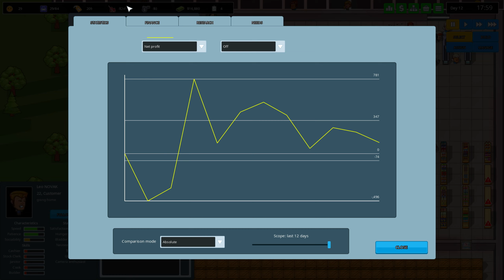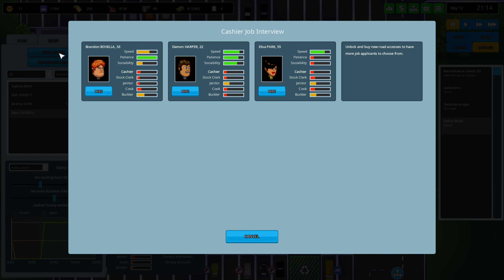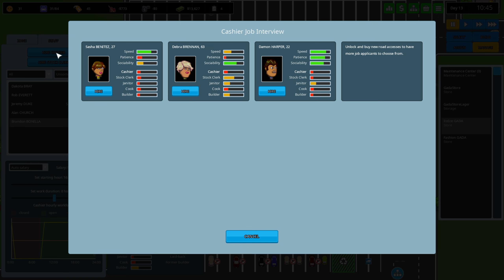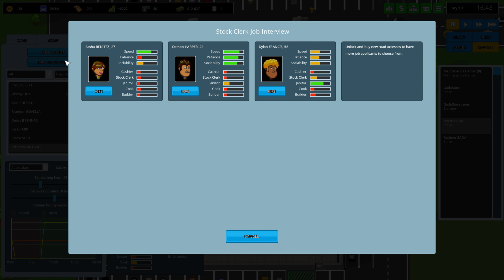Die Laden These Another Brick in the Mall #4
In Another Brick in the Mall bauen wir ein großes Shopping Einkaufszentrum, oder mehrere. ► SELBST spielen: n/a * ► ABO KOSTENLOS ◄► Alle Folgen Another Brick in the Mall ► MEHR ? ▼▼▼ Beschreibung lesen!

► Günstig kaufen, sofort zocken: n/a *
► via amazon als Box: n/a *

Über unser Another Brick in the Mall Lets Play deutsch

Wir entwerfen, bauen und managen einen oder mehrere Einkaufsläden bis hin zur großen Shopping Mal, hierzulande besser bekannt als Einkaufszentrum. Vom kleinen Tante Emma Laden mit den nötigsten Lebensmitteln bis hin zum grossen Center mit Kino und Restaurants, vom Befüllen der Regale, entwickeln neuer Konzepte sowie genauem Management aller Mitarbeiter: Wird es uns gelingen, ein profitables und hübsches neues Shopping Paradies zu etablieren? Oder wird es am Ende wieder ein Klotz mit zahlreichen Probleme? Finden wir es gemeinsam heraus, Dir gute Unterhaltung!

► Das Spiel haben wir als kostenloses Muster erhalten: ►Nein◄